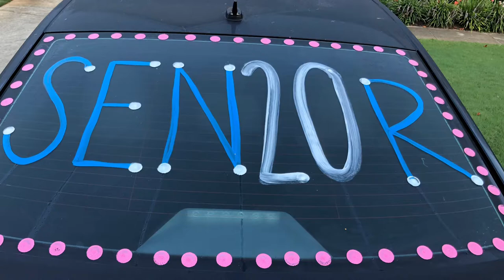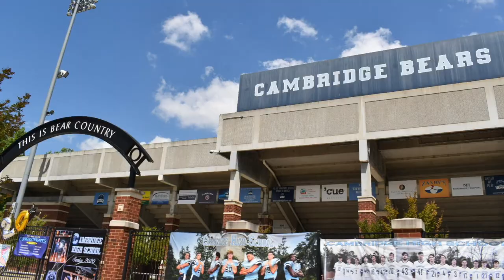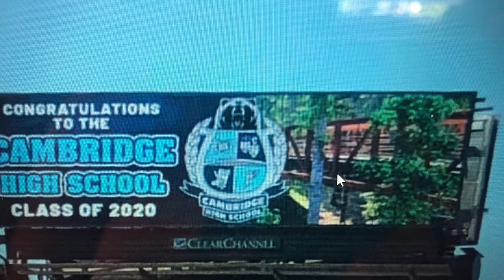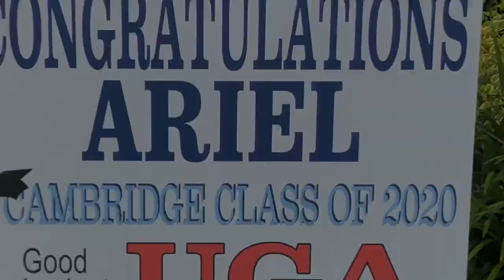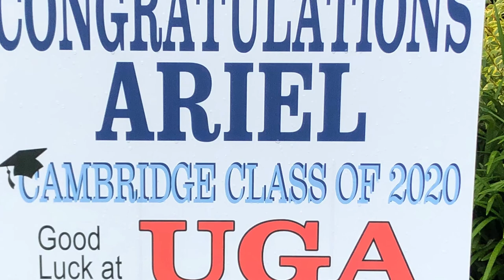Congrats Ariel! Class of 2020